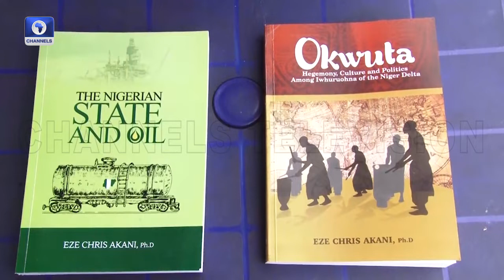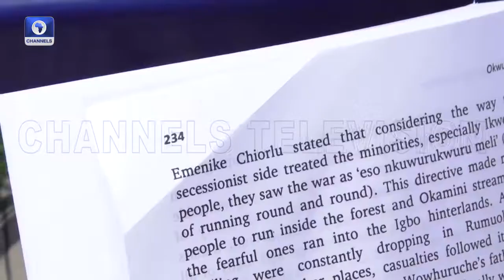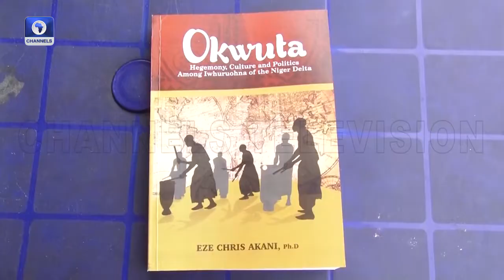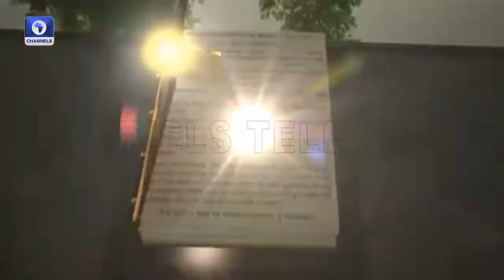Traditional Ruler; Eze Chris Akani On His Decision To Be An Author, Speaks OnmBook 'Owkuta'